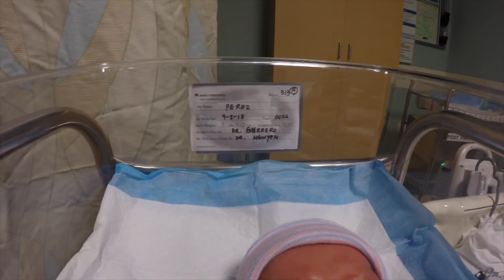The Swansons Ep. 15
THE TWINS ARE HERE! Welcome to the world King & Saint Cub Swanson. Mommy, Daddy, and big sister Royal all welcome the latest additions to the Swansons clan.